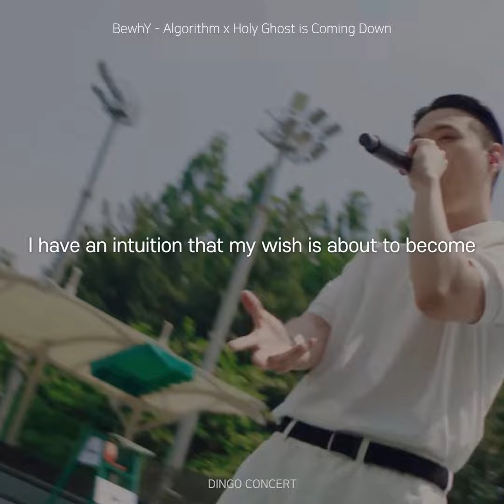[라이브] Algorithm x Holy Ghost is Coming Down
0:00-0:52 Algorithm
0:52-2:22 Holy Ghost is Coming Down